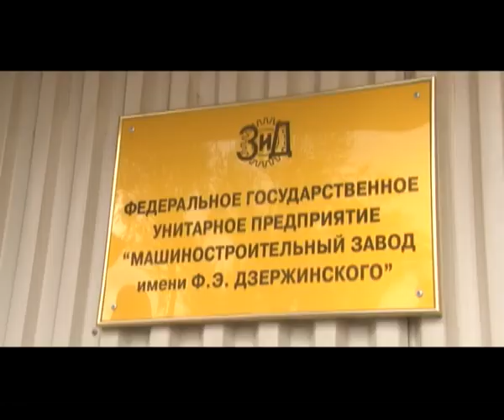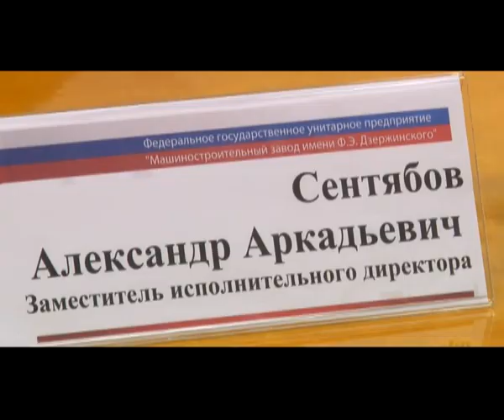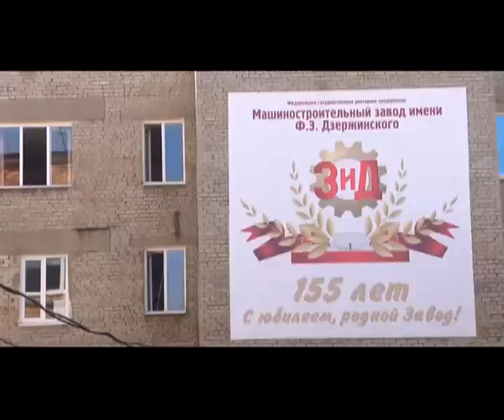Митинг на заводе имени Дзержинского